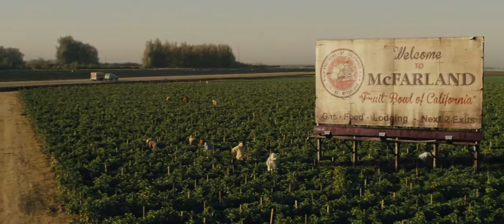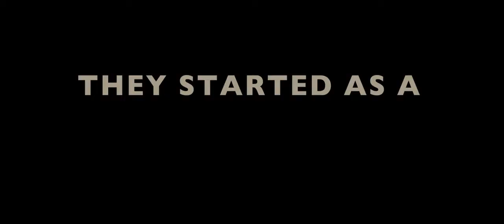McFarland, USA (2015) - Trailer 2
McFarland, USA : dans les salles américaines le 20 février 2015.